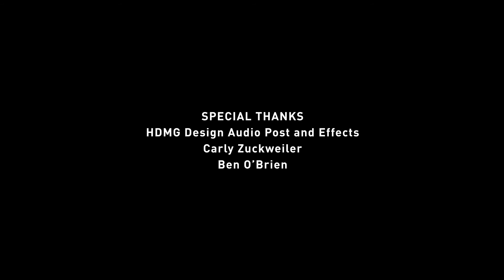HOW SMOKES THE SMOLDER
poem by Todd Boss, filmed by Jeff Saunders and Greg Mattern, with sculptures by Angee Hagen